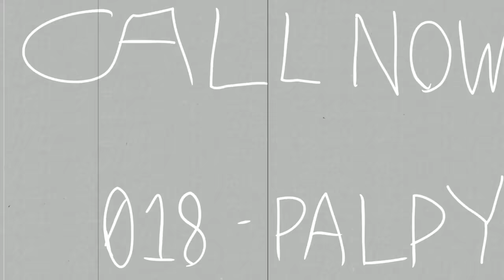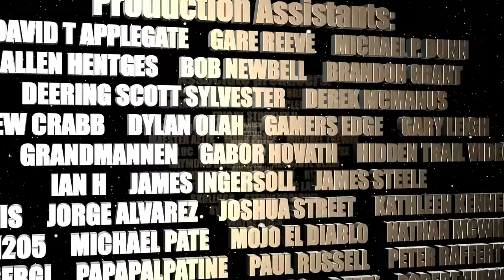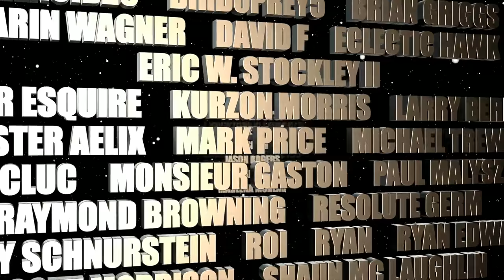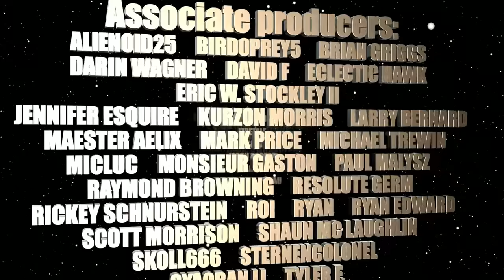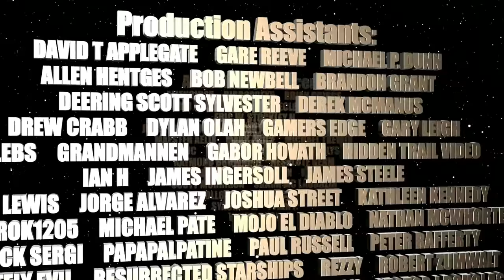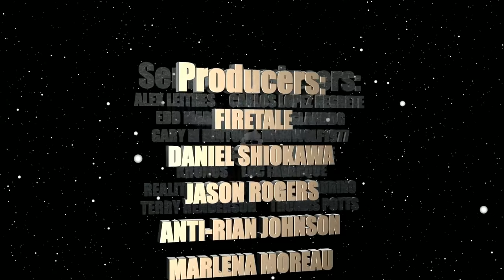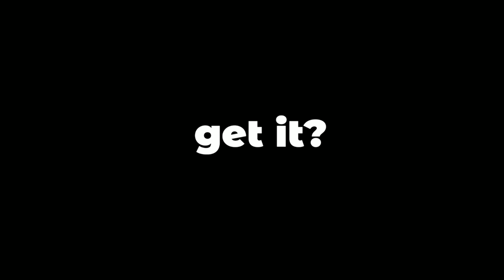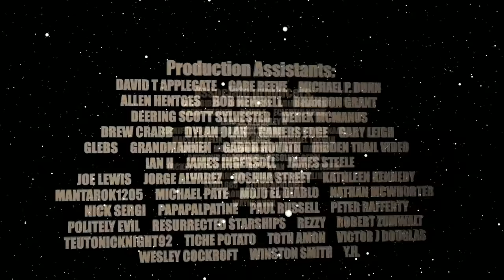YES something is Fishy